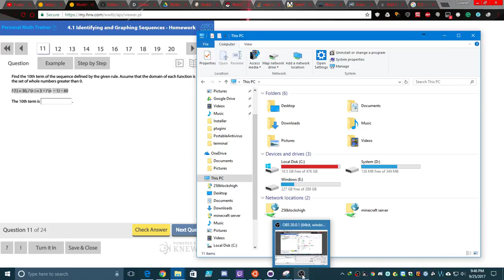Disk Cleanup in action!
Disk cleanup is an application that comes with Windows for deleting useless files!